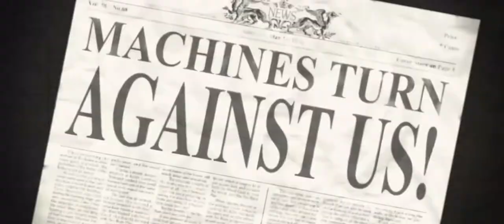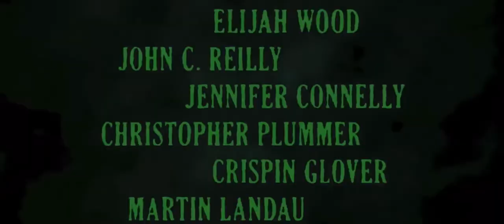9 Crossover trailer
Cast:
Jack Russell - 9
Mirabel Madrigal - 7
Branch The Troll - 1
Capper DapperPaws - 5
Hector Rivera - 2
Tabitha and Kevin - 3 & 4
Alvin Seville - 8
Alberto Scorfano - 6
Simon Seville - The Scientist
Stuart, Bob, Tim, and Pepita - The Machines